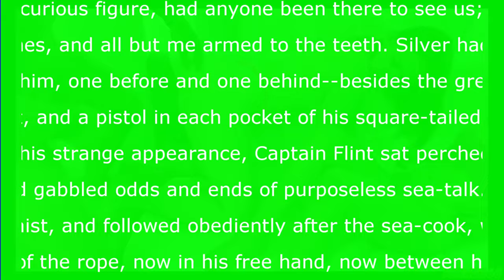tgltn pubg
download cheat -

pubg mobile
pubgesports
pubg munno
pubg new update
tgltn pubg settings
kyrgyz pubg
pubg tgltn
battlegrounds
choco taco pubg
pubg new map
pubg f2p
tigelton pubg
pubg rich
jaguar pubg
new pubg update
pubg heartbeat sensor
how to get p90 in pubg
vale pubg mobile
shotgun gameplay pubg mobile
awm dbs pubg
xg pubg
vale pubgmobile

𝖉𝖊𝖘𝖎 𝖉𝖊𝖘𝖎 𝖉𝖊𝖘𝖎 𝖉𝖊𝖘𝖎 𝖉𝖊𝖘𝖎 𝖉𝖊𝖘𝖎 𝖉𝖊𝖘𝖎 𝖉𝖊𝖘𝖎 𝖉𝖊𝖘𝖎

𝖘𝖔𝖚𝖓𝖉 𝖘𝖔𝖚𝖓𝖉 𝖘𝖔𝖚𝖓𝖉 𝖓𝖊𝖜𝖘 𝖓𝖊𝖜𝖘 𝖏𝖊𝖕𝖆𝖓𝖌 𝖒𝖎𝖆 𝖐𝖍𝖆𝖑𝖎𝖋𝖆 𝖐𝖍𝖆𝖑𝖎𝖋𝖆 𝖐𝖍𝖆𝖑𝖎𝖋𝖆 𝖐𝖍𝖆𝖑𝖎𝖋𝖆 𝖐𝖍𝖆𝖑𝖎𝖋𝖆 𝖐𝖍𝖆𝖑𝖎𝖋𝖆

𝖙𝖗𝖆𝖓𝖘 𝖙𝖗𝖆𝖓𝖘 𝖑𝖆𝖉𝖞𝖇𝖔𝖞 𝖑𝖆𝖉𝖞𝖇𝖔𝖞 𝖔𝖗𝖌𝖞 𝖈𝖔𝖈𝖐 𝖗𝖚𝖘𝖘𝖎𝖆𝖓 𝖈𝖆𝖒 𝖌𝖆𝖓𝖌𝖇𝖆𝖓𝖌 𝖙𝖔𝖔𝖓𝖘 𝖛𝖆𝖌𝖎𝖓𝖆 𝖕𝖊𝖓𝖎𝖘 𝖒𝖆𝖘𝖙𝖚𝖗𝖇𝖆𝖙𝖎𝖔𝖓 𝖕𝖔𝖗𝖓𝖘𝖙𝖆𝖗 𝖆𝖉𝖚𝖑𝖙 𝖋𝖚𝖑𝖑 𝖋𝖚𝖑𝖑 𝖐𝖔𝖗𝖊𝖆𝖓 𝖐𝖔𝖗𝖊𝖆𝖓 𝖐𝖔𝖗𝖊𝖆𝖓 𝖐𝖔𝖗𝖊𝖆𝖓

𝖛𝖎𝖉𝖊𝖔𝖘 𝖕𝖔𝖗𝖓𝖔

𝖕𝖔𝖗𝖓 𝖝𝖝𝖝𝖝

𝖕𝖔𝖗𝖓 𝖘𝖊𝖝 𝖛𝖎𝖉𝖊𝖔𝖘

𝖝𝖝𝖝 𝖕𝖔𝖗𝖓 𝖘𝖊𝖝

𝖘𝖊𝖝 𝖛𝖎𝖉𝖊𝖔 𝖕𝖔𝖗𝖓

𝖊𝖗𝖔𝖙𝖎𝖈

𝖘𝖊𝖝 𝖕𝖔𝖗𝖓 𝖝𝖝𝖝

𝖕𝖔𝖗𝖓 𝖘𝖊𝖝 𝖍𝖆𝖗𝖉

𝖌𝖆𝖞 𝖘𝖊𝖝 𝖛𝖎𝖉𝖊𝖔

𝖝𝖝𝖝

𝖘𝖊𝖝

𝖍𝖆𝖗𝖉 𝖘𝖊𝖝

𝖕𝖔𝖗𝖓 𝖒𝖔𝖛𝖎𝖊

𝖘𝖊𝖝,𝖕𝖔𝖗𝖓

𝖝𝖝𝖝 𝖘𝖊𝖝 𝖛𝖎𝖉𝖊𝖔𝖘

𝖘𝖊𝖝 𝖒𝖔𝖛𝖎𝖊

𝖘𝖊𝖝 𝖇𝖔𝖐𝖊𝖕

𝖕𝖔𝖗𝖓 𝖋𝖚𝖈𝖐

𝖆𝖘𝖒𝖗 𝖑𝖊𝖘𝖇𝖎𝖆𝖓

𝖝𝖝𝖝 𝖘𝖊𝖝

𝖍𝖆𝖗𝖉 𝖘𝖊𝖝 𝖛𝖎𝖉𝖊𝖔

𝖘 𝖊 𝖝

𝖒𝖔𝖆𝖓𝖎𝖓𝖌

𝖘𝖊𝖝 𝖆𝖘𝖒𝖗

𝖛𝖎𝖉𝖊𝖔 𝖕𝖔𝖗𝖓𝖔

𝖛𝖎𝖉𝖊𝖔 𝖘𝖊𝖝 𝖕𝖔𝖗𝖓

𝖘𝖊𝖝 𝖘𝖊𝖝 𝖘𝖊𝖝

𝖇𝖔𝖐𝖊𝖕

𝖝𝖓𝖝𝖝

𝖘𝖊𝖝 𝖕𝖔𝖗𝖓 𝖆𝖘𝖒𝖗

𝖕𝖔𝖗𝖓𝖔 𝖍𝖔𝖙

𝖕𝖔𝖗𝖓 𝖝𝖝𝖝

𝖘𝖊𝖝 𝖛𝖎𝖉𝖊𝖔𝖘 𝖕𝖔𝖗𝖓

𝖇𝖑𝖔𝖜𝖏𝖔𝖇 𝖆𝖘𝖒𝖗

𝖘𝖊𝖝 𝖘𝖊𝖝

𝖕𝖔𝖗𝖓𝖍𝖚𝖇

𝖕𝖔𝖗𝖓𝖔 𝖝𝖝𝖝

𝖋𝖚𝖈𝖐 𝖛𝖎𝖉𝖊𝖔𝖘

𝖌𝖆𝖞 𝖘𝖊𝖝 𝖆𝖘𝖒𝖗

𝖘𝖊𝖝 𝖍𝖔𝖙

𝖕𝖔𝖗𝖓 𝖛𝖎𝖉𝖊𝖔

𝖘𝖊𝖝 𝖘𝖊𝖝 𝖘𝖊𝖝 𝖘𝖊𝖝

𝖕𝖔𝖗𝖓𝖔 𝖘𝖊𝖝

𝖏𝖎𝖒𝖒𝖞 𝖍𝖊𝖜𝖎𝖙𝖙

𝖝𝖝𝖝 𝖕𝖔𝖗𝖓𝖔

𝖋𝖎𝖑𝖒 𝖕𝖔𝖗𝖓𝖔

𝖕𝖔𝖗𝖓𝖔 𝖌𝖆𝖞

𝖍𝖆𝖗𝖉 𝖕𝖔𝖗𝖓

𝖆𝖘𝖒𝖗 𝖘𝖊𝖝 𝖕𝖔𝖗𝖓

𝖘𝖊𝖝.

𝖇𝖔𝖐𝖊𝖕 𝖍𝖔𝖙

𝖘𝖊𝖝𝖞

𝖕𝖔𝖗𝖓𝖔 𝖛𝖎𝖉𝖊𝖔

𝖆𝖘𝖒𝖗 𝖕𝖔𝖗𝖓 𝖘𝖊𝖝

𝖇𝖑𝖔𝖜𝖏𝖔𝖇

𝖛𝖎𝖉𝖊𝖔 𝖇𝖔𝖐𝖊𝖕 𝖘𝖊𝖝

𝖕𝖔𝖗𝖓 𝖍𝖔𝖙

𝖕𝖔𝖗𝖓 𝖆𝖘𝖒𝖗

𝖍𝖆𝖗𝖉 𝖕𝖔𝖗𝖓 𝖘𝖊𝖝 𝖛𝖎𝖉𝖊𝖔𝖘

𝖛𝖎𝖉𝖊𝖔 𝖕𝖔𝖗𝖓

𝖑𝖊𝖘𝖇𝖎𝖆𝖓 𝖕𝖔𝖗𝖓

𝖆𝖘𝖒𝖗 𝖕𝖔𝖗𝖓

𝖝𝖝𝖝 𝖕𝖔𝖗𝖓

𝖇𝖔𝖐𝖊𝖕 𝖝𝖝𝖝

𝖌𝖆𝖞 𝖍𝖔𝖙

𝖍𝖔𝖙 𝖕𝖔𝖗𝖓

𝖕𝖔𝖗𝖓𝖔

𝖘𝖊𝖝 𝖕𝖔𝖗𝖓 𝖓𝖚𝖉𝖊

𝖆𝖘𝖒𝖗 𝖘𝖊𝖝

𝖌𝖆𝖞 𝖕𝖔𝖗𝖓

𝖍𝖆𝖗𝖉 𝖋𝖚𝖈𝖐

𝖕𝖔𝖗𝖓 𝖛𝖎𝖉𝖊𝖔𝖘

𝖕𝖔𝖗𝖓 𝖘𝖊𝖝 𝖛𝖎𝖉𝖊𝖔

𝖇𝖗𝖆𝖟𝖟𝖊𝖗𝖘

𝖍𝖔𝖙 𝖝𝖝𝖝 𝖘𝖊𝖝

𝖊𝖗𝖔𝖙𝖎𝖈 𝖘𝖊𝖝

𝖘𝖊𝖝 𝖕𝖔𝖗𝖓 𝖌𝖆𝖞

𝖘𝖊𝖝.𝖕𝖔𝖗𝖓

𝖆𝖓𝖆𝖑 𝖕𝖔𝖗𝖓

𝖏𝖆𝖕𝖆𝖓𝖊𝖘𝖊 𝖘𝖊𝖝

𝖝𝖝𝖝 𝖘𝖊𝖝 𝖕𝖔𝖗𝖓

𝖘𝖊𝖝 𝖕𝖔𝖗𝖓 𝖛𝖎𝖉𝖊𝖔𝖘

𝖙𝖜𝖊𝖗𝖐

𝖘𝖊𝖝 𝖛𝖎𝖉𝖊𝖔𝖘

𝖙𝖜𝖊𝖗𝖐𝖎𝖓𝖌

𝖘𝖊𝖝 𝖏𝖊𝖕𝖆𝖓𝖌

𝖒𝖎𝖑𝖋 𝖘𝖊𝖝

𝖘𝖊𝖝 𝖍𝖆𝖗𝖉

𝖊𝖓𝖌𝖑𝖎𝖘𝖍 𝖘𝖊𝖝 𝖘𝖊𝖝 𝖘𝖊𝖝 𝖘𝖊𝖝 𝖘𝖊𝖝

𝖘𝖊𝖝 𝖘𝖈𝖊𝖓𝖊

𝖒𝖎𝖑𝖋 𝖕𝖔𝖗𝖓

𝖕𝖔𝖗𝖓 𝖆𝖘𝖘

𝖘𝖊𝖝-𝖋𝖎𝖑𝖒

𝖕𝖔𝖗𝖓

𝖍𝖆𝖗𝖉𝖈𝖔𝖗𝖊 𝖕𝖔𝖗𝖓𝖔

𝖕𝖔𝖗𝖓𝖔 𝖘𝖊𝖝 𝖛𝖎𝖉𝖊𝖔𝖘

𝖍𝖔𝖙 𝖘𝖊𝖝

𝖋𝖚𝖈𝖐

𝖓𝖚𝖉𝖊

𝖍𝖆𝖗𝖉𝖈𝖔𝖗𝖊 𝖘𝖊𝖝

𝖍𝖔𝖙 𝖘𝖊𝖝 𝖕𝖔𝖗𝖓

𝖘𝖊𝖝 𝖝𝖝𝖝

𝖘𝖊𝖝 𝖕𝖔𝖗𝖓 𝖍𝖔𝖙

𝖘𝖊𝖝 𝖌𝖆𝖞

𝖘𝖊𝖝 𝖏𝖆𝖛

𝖍𝖊𝖓𝖙𝖆𝖎

𝖇𝖔𝖐𝖊𝖕 𝖘𝖊𝖝

𝖍𝖔𝖙 𝖘𝖊𝖝 𝖛𝖎𝖉𝖊𝖔𝖘

𝖘𝖊𝖝 𝖛𝖎𝖉𝖊𝖔

𝖘𝖊𝖝 𝖆𝖘𝖒𝖊𝖗

𝖕𝖚𝖘𝖘𝖞 𝖋𝖚𝖈𝖐

𝖋𝖗𝖊𝖊 𝖕𝖔𝖗𝖓

𝖍𝖔𝖙 𝖘𝖊𝖝 𝖝𝖝𝖝

𝖘𝖊𝖝 𝖒𝖔𝖛𝖎𝖊𝖘

𝖌𝖆𝖞 𝖘𝖊𝖝

𝖍𝖔𝖙

𝖏𝖆𝖛 𝖍𝖔𝖙

𝖑𝖊𝖘𝖇𝖎𝖆𝖓 𝖘𝖊𝖝

𝖘𝖊𝖝 𝖋𝖚𝖈𝖐

𝖍𝖔𝖙 𝖌𝖎𝖗𝖑 𝖇𝖑𝖔𝖜 𝖏𝖔𝖇

𝖘𝖊𝖝 𝖕𝖔𝖗𝖓𝖔

𝖕𝖔𝖗𝖓 𝖘𝖊𝖝 𝖝𝖝𝖝

𝖇𝖔𝖐𝖊𝖕 𝖏𝖊𝖕𝖆𝖓𝖌

𝖍𝖔𝖙 𝖕𝖔𝖗𝖓 𝖘𝖊𝖝

𝖑𝖔𝖛𝖊 𝖒𝖆𝖐𝖎𝖓𝖌 𝖘𝖈𝖊𝖓𝖊

𝖕𝖔𝖗𝖓 𝖘𝖊𝖝

𝖘𝖊𝖝 𝖕𝖔𝖗𝖓

𝖘𝖊𝖝 𝖕𝖔𝖗𝖓 𝖛𝖎𝖉𝖊𝖔

𝖏𝖆𝖛 𝖘𝖊𝖝

𝖘𝖊𝖝𝖕𝖔𝖗𝖓

𝖍𝖔𝖙 𝖕𝖔𝖗𝖓𝖔